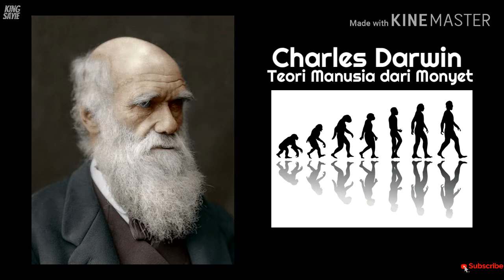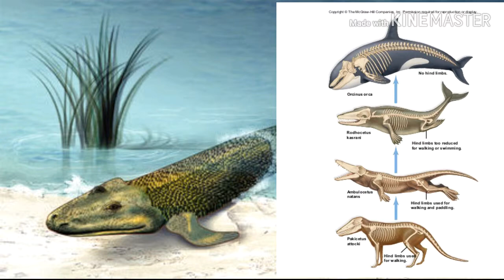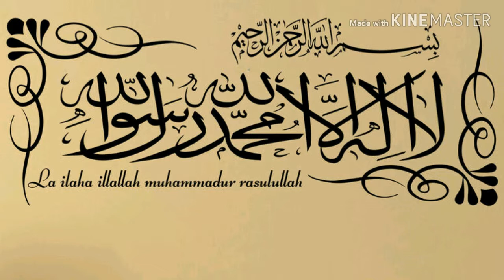Persoalan Tentang Merak, Membawa Kematian Seorang Aetheist. Bersama Ustaz Khaled Bassalamah